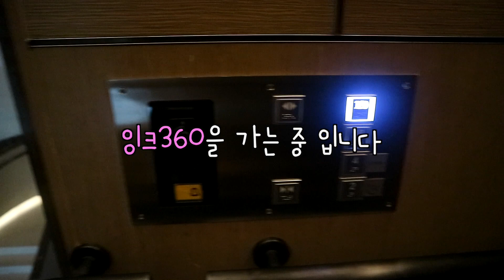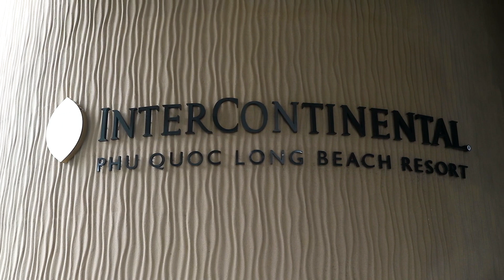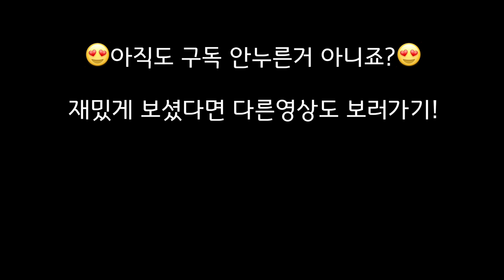푸꾸옥 인터컨티넨탈 (Phu Quoc intercontinental) INK360 bar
영상 뒤에 인터컨티넨탈 룸 소개 있어요 :)